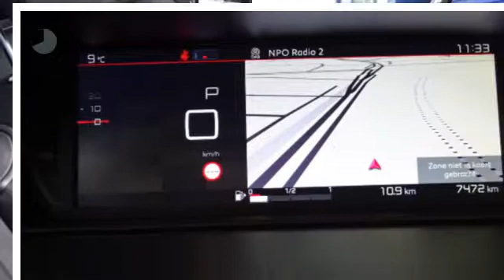Citroën Grand C4 Picasso BlueHDi 120pk Business AUTOMAAT NAVIGATIE CLIMA KEYLESS